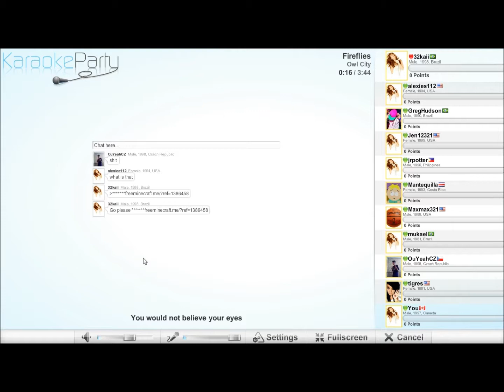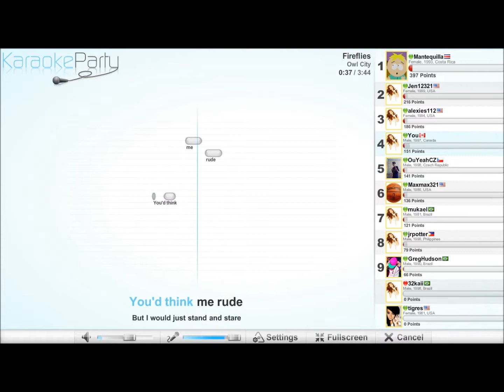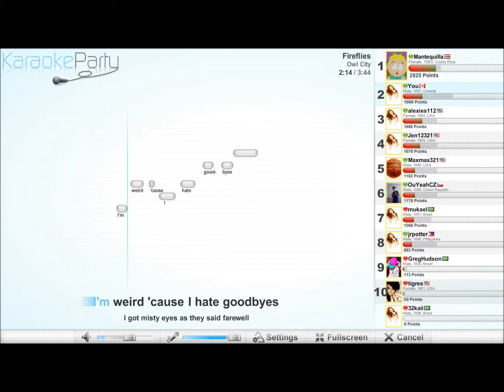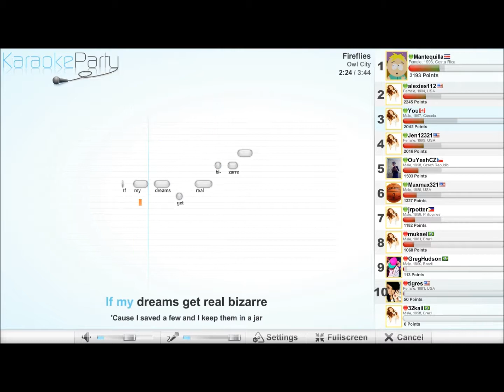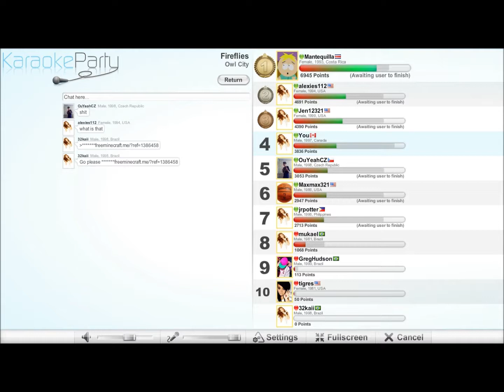Goofing around : Karaoke party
I got bored don't judge me 3:
I forgot my headset so I used my Ipod earbud things to record lol.